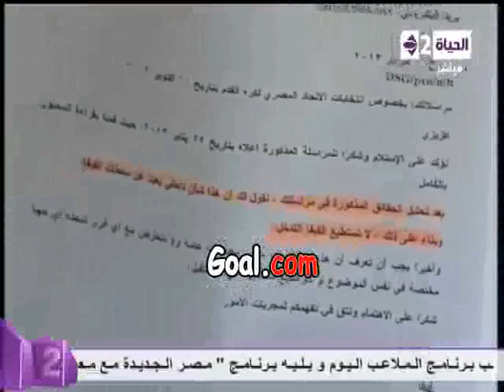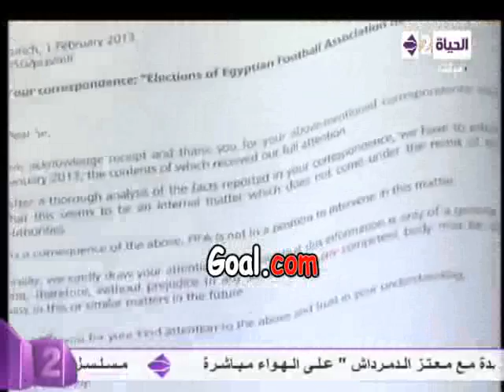تصريحات ماجدة الهلباوي حول أزمة حل اتحاد الكرة